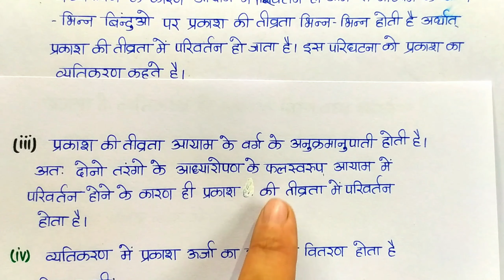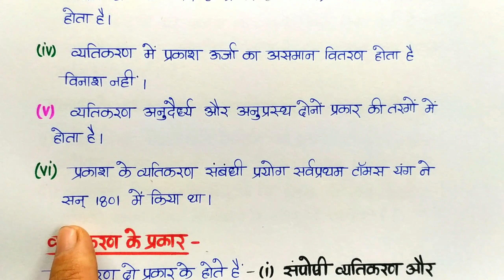L-5 Ch-10 अध्यारोपण का सिद्धांत | प्रकाश का व्यतिकरण व व्यतिकरण के प्रकार 12th Physics 2024